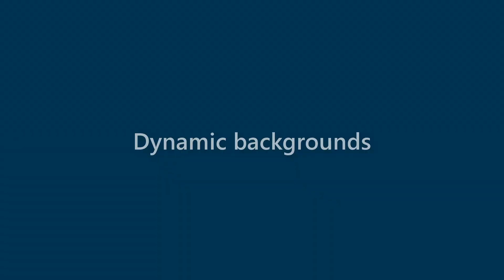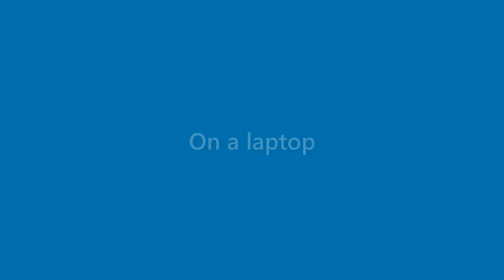Jax Willis - appearance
Name Look - Jax Willis - appearance. In this video we present "Jax Willis" name look and feel in various scenarios.
This video will cover:
How does "Jax Willis" look as a personal letterhead?
How does "Jax Willis" look on a business card?
How does "Jax Willis" look on a computer/laptop screen?
How does "Jax Willis" look with different background colors?
How does "Jax Willis" look with various fonts?